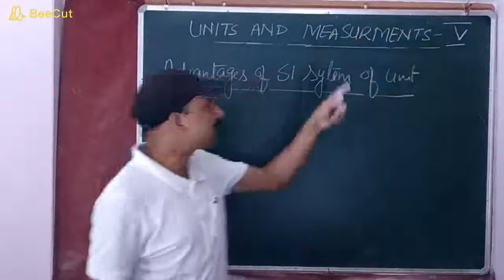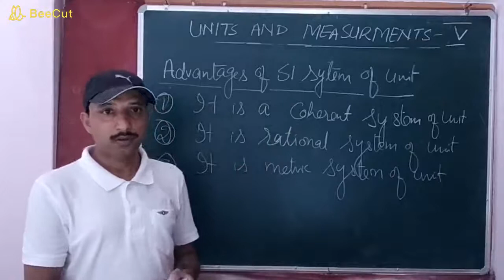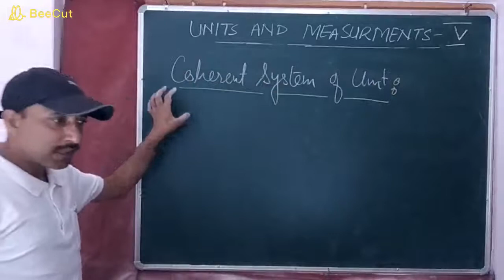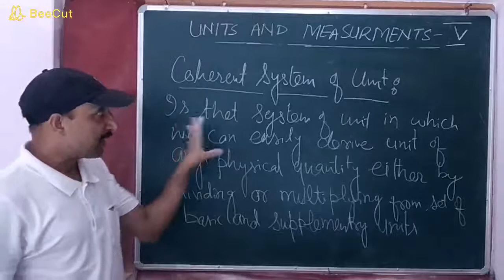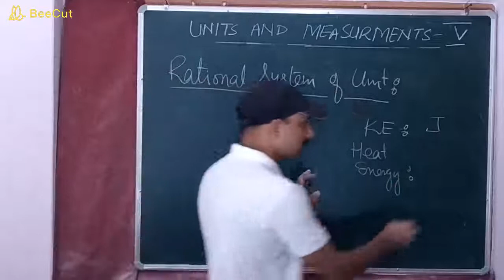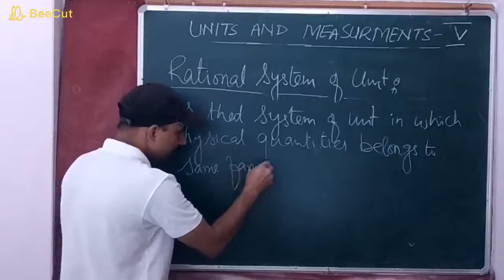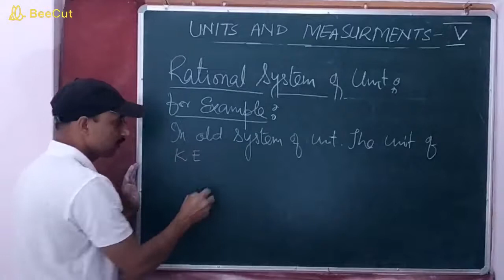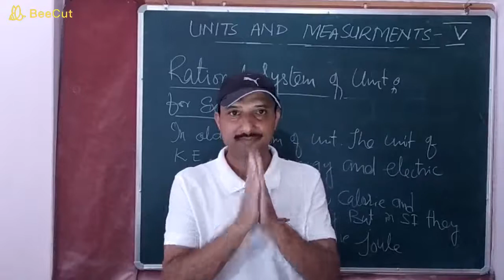Unit and Measurement 01 - Advantages of SI System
In this lecture, we have talked about the necessity to introduce SI system of unit. What are the main advantages of SI. The coherent system, rational system also discussed in brief.